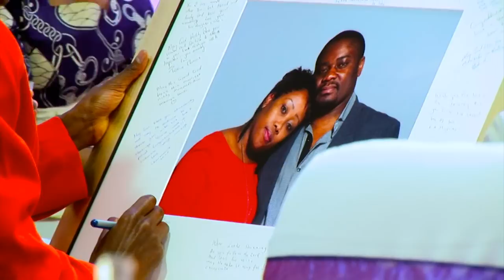Ida and Dixon Wedding Highlight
This is an highlight wedding video for the wedding of Ida and Dixon. This wedding took place in April the 7th 2012 in Milton Keyes.